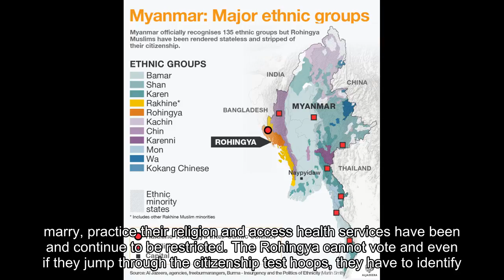Myanmar: Who are the Rohingya Muslims?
Thank you for watch.